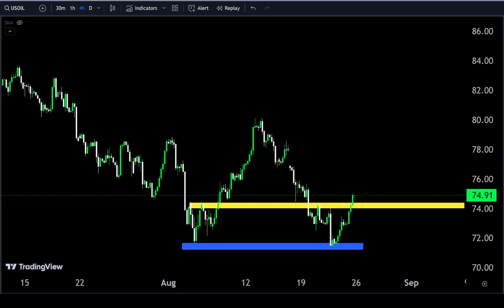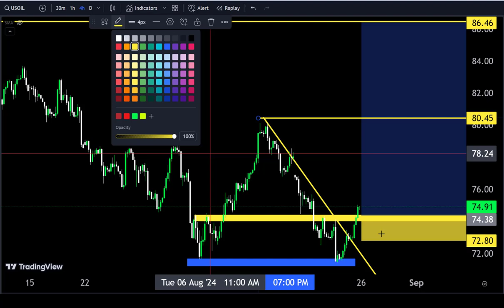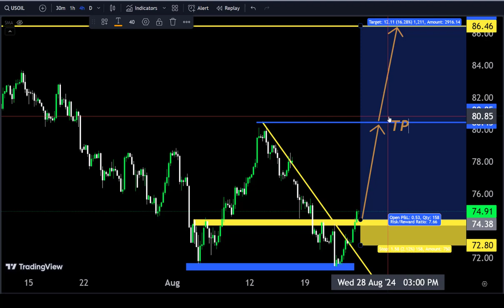USOIL Technical analysis with 💯 Accuracy 💞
Hello Traders